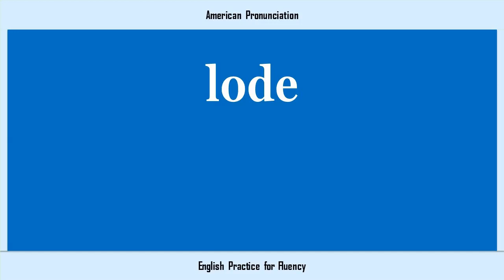lode, How to Say or Pronounce LODE in American, British, Australian English